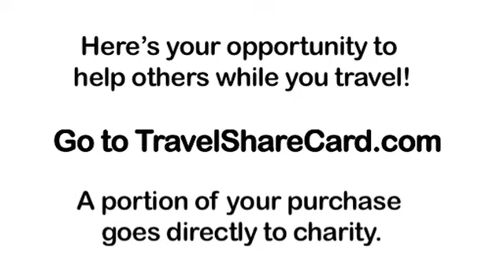Hope and the Yorkie Rescue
Hope lands in Denver.  On her way to her hotel, she rescuses a lost Yorkie dog, reuniting her with her family.

Hope is full of the love of travel and love for those she meets in her travels. Hope travels to see the world and find ways to improve the lives of everyone in it. When you watch our YouTube channel videos, you'll see Hope visiting incredible places and, at the same time, doing her best to share happiness!

Travelers, visit TravelShareCard.com to buy cards good for travel.  A portion of the proceeds goes to a well-researched and worthwhile charitable cause!